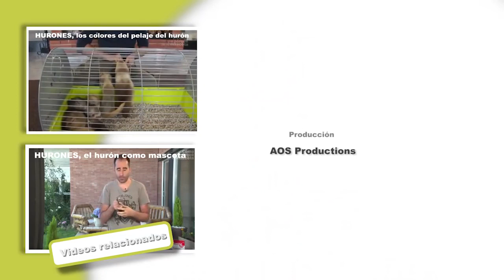🐾 MEERKATS: The most common diseases of meerkats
In this video we want to talk about the most common diseases of meerkats. Meerkats are amazing pets, but like all animals, require veterinary assistance to be healthy and happy. Let's watch the video!